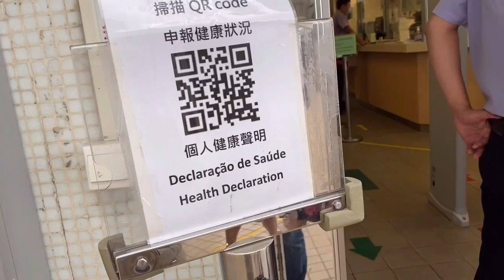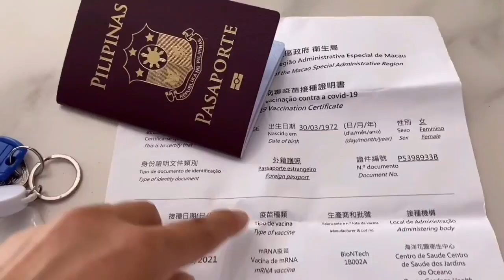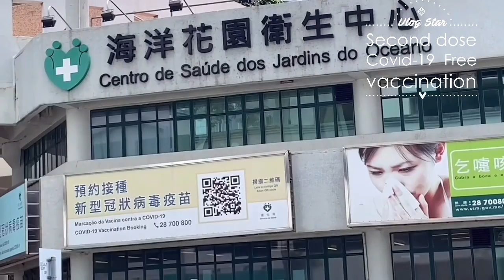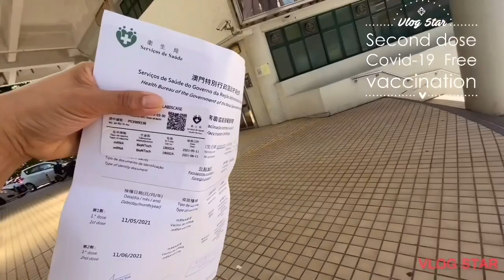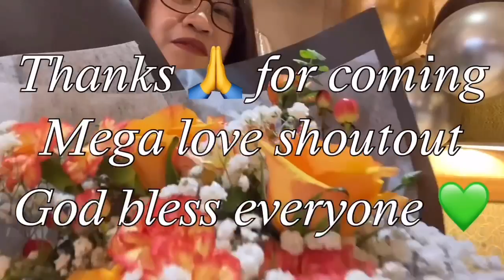Second dose of covid-19 /Macau free vaccination ||Chinoys Kitchen